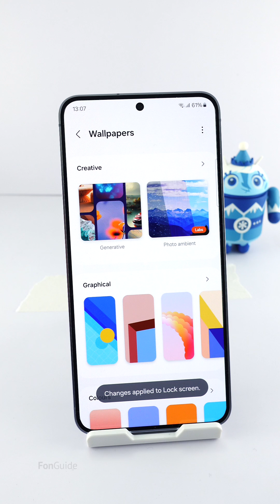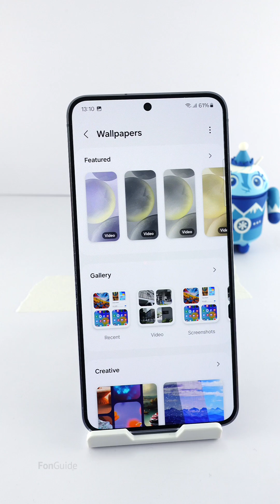Can I set weather effects to the Generative wallpapers on my Galaxy S24?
In this video, you will find the workout to apply time and weather effects to the generative wallpapers on the Samsung Galaxy phone.

Other links:
Samsung Galaxy phone Q&A (English)